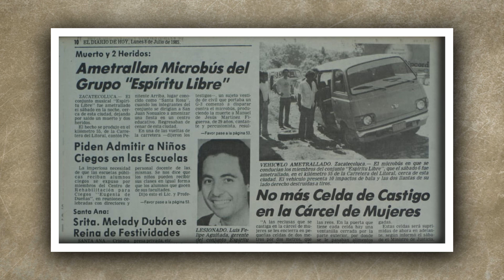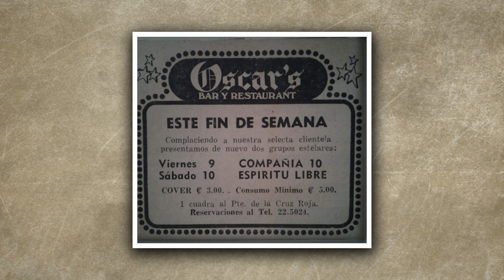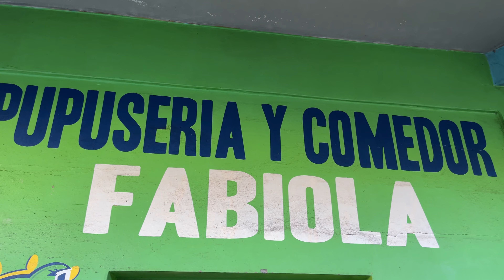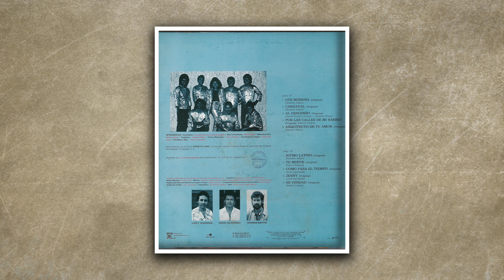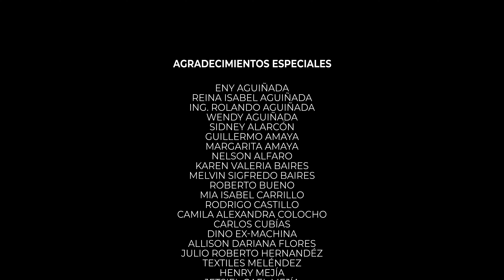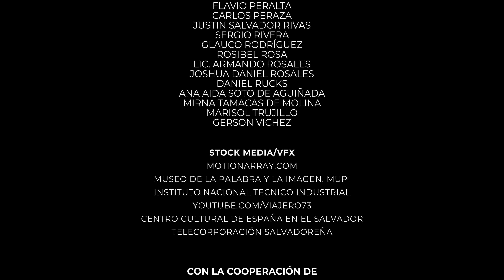Docuserie de Jhosse Lora - Capítulo 2